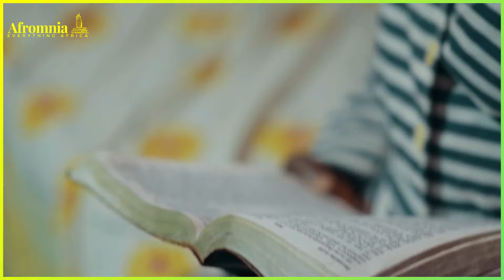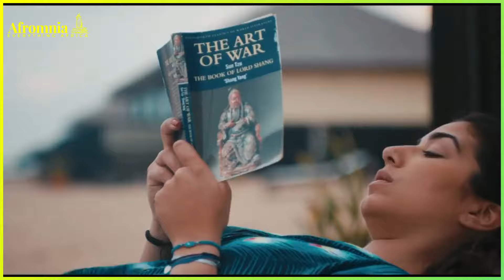20 Underrated Nollywood FIlms of All Time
Be ready for a deep dive into Nigerian cinema? Welcome to Afromnia, where we’re spotlighting the 20 Most Underrated Nollywood Films of All Time*
These hidden gems may have flown under the radar, but their storytelling, artistry, and cultural impact are nothing short of amazing. From powerful dramas like "Breath of Life" to thrilling tales like "Dinner" and heartwarming stories like "Breaded Life," these movies deserve a spot on your must-watch list!